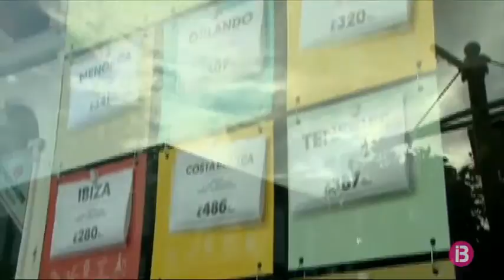Thomas Cook tenia un dèficit de 3.500 milions d’euros en el moment de la fallida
Thomas Cook tenia un dèficit de 3.500 milions d’euros en el moment de la fallida, segons publica la premsa britànica. És el que hauria declarat el director de la companyia davant del tribunal a qui ha reconegut que després del fracàs de la reestructuració del deute, l’empresa quedaria sense efectiu abans del 4 d’octubre. Segons els documents d’insolvència presentats per la companyia, la reserva que tenien en efectiu era d’un milió d’euros. I poc més de 35 milions als seus comptes bancaris. Els deutes acumulats, diu, deixaren el grup en una situació vulnerable davant factors externs, com la incertesa del Brèxit i els seus competidors.